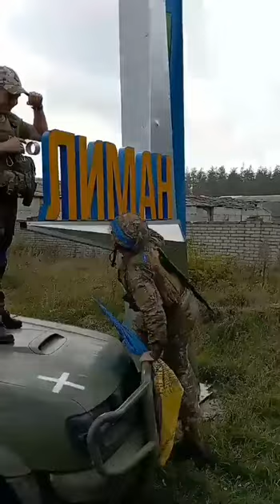Ukraine army in Lyman today 1.10.22